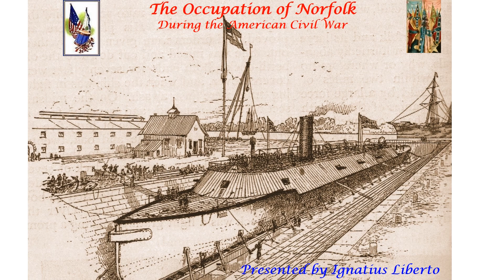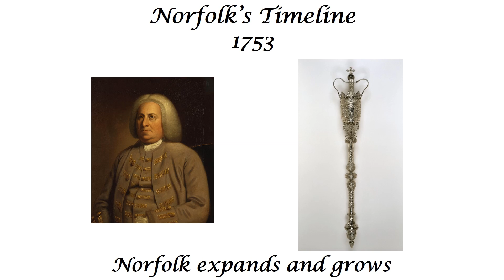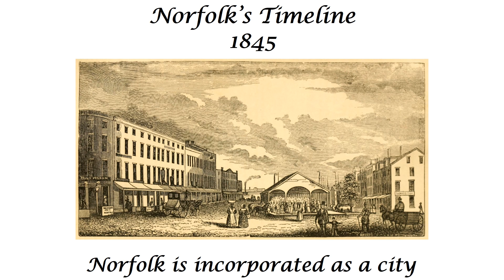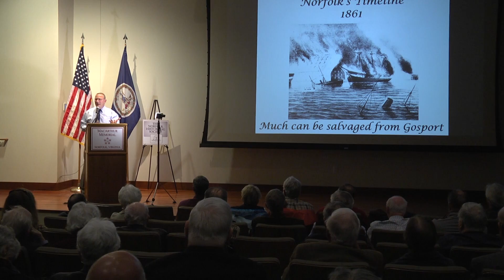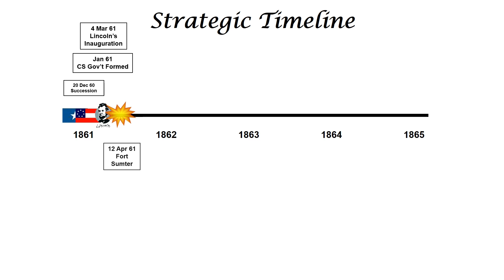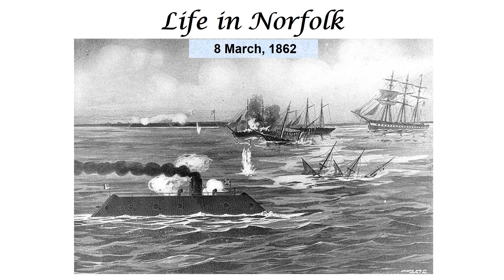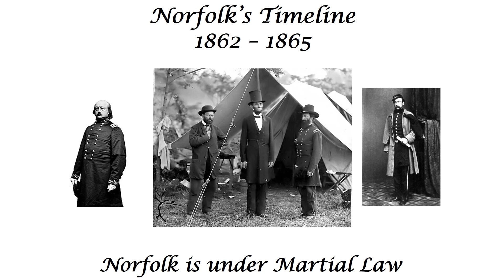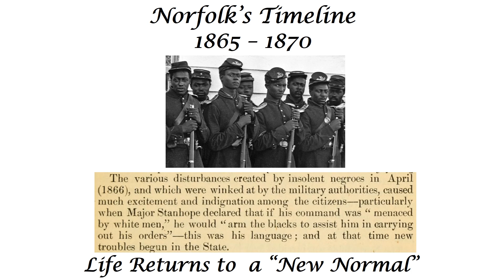Civil War Occupation of Norfolk, VA 1862-1865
What was life like in occupied Norfolk?  How did the fledgling Confederacy contribute to the birth of the modern Steel Navy when they constructed the ironclad frigate, CSS Virginia, from the burned hull of the USS Merrimac.  How did the Underground Railroad help the Union win the Civil War?  Check out this edition of the Norfolk Historical Society.